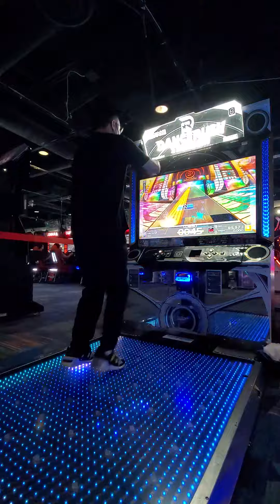DRS Spark Festival 2022: Relect - "Let's Party!!" Sightread Run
The artist lineup for the first half of this year's Spark Festival for DanceRush is already full of bangers. Dirty Androids kicked us off and Relect is up next with another new one.